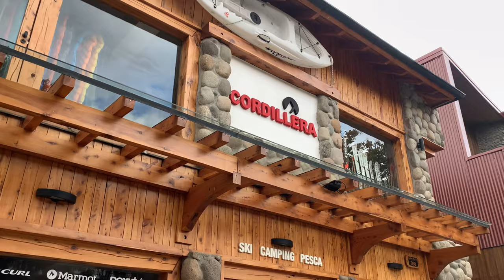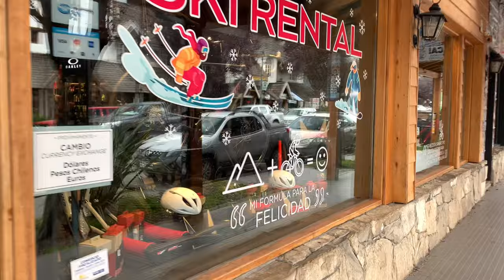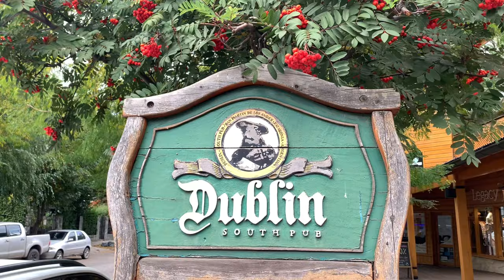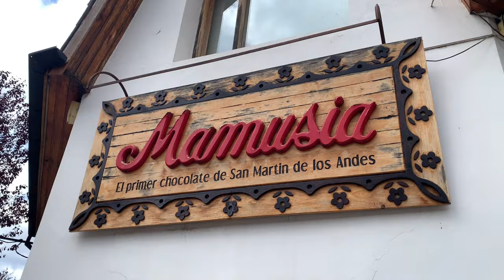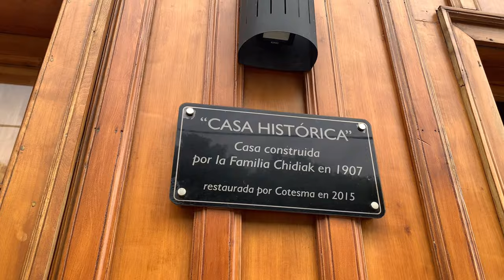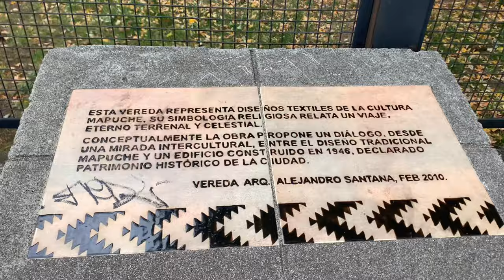Сан-Мартин-де-лос-Андес. Патагония. Аргентина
Сан-Мартин-де-лос-Андес - одно из знаковых туристических мест в Патагонии. Начало легендарного "Маршрута 7 озер".